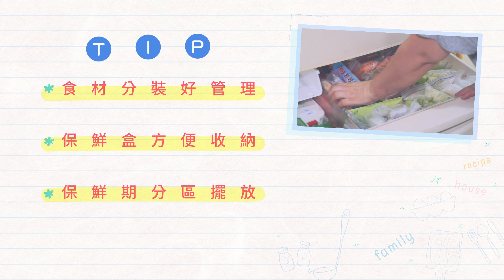楊賢英老師【冰箱收納妙招技巧大公開-上】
歡迎來到楊賢英老師的【冰箱收納妙招 技巧大公開 】
冰箱老是亂糟糟嗎?想要找的食材總要花上一段時間?
食物又總是放到過期嗎?
楊賢英老師教你超省時又快速的冰箱收納法，讓你的冰箱永遠保持乾淨整潔，食材新鮮的狀態!!